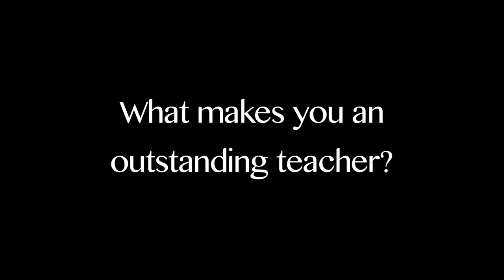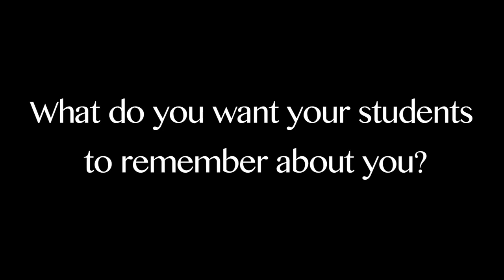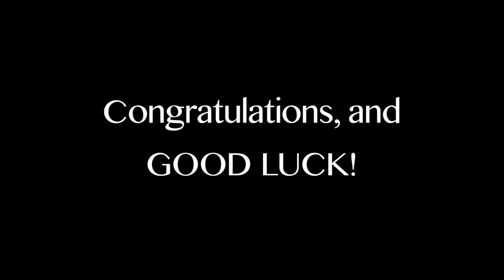Lawton Public Schools: Teacher of the Year Candidates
We are lucky to be surrounded by such talented staff members, but 3 rose above the rest and were named Teacher of the Year Candidates. Denise Aguilar, Donna Sloas, and Dana Moore are the talented teachers who go the extra mile for their students. It's our pleasure to introduce the candidates for Teacher of the Year.